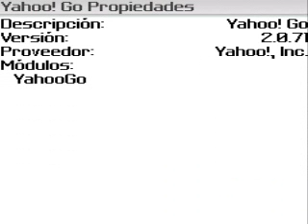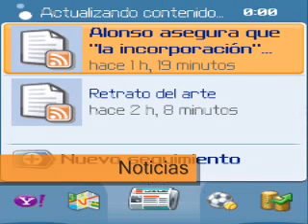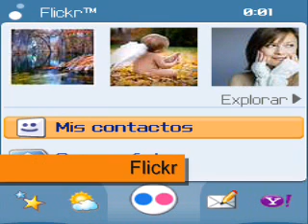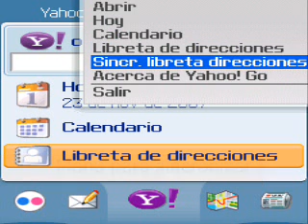Yahoo! Go 2.0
Revisión de las principales opciones del software de Yahoo! para dispositivos BlackBerry